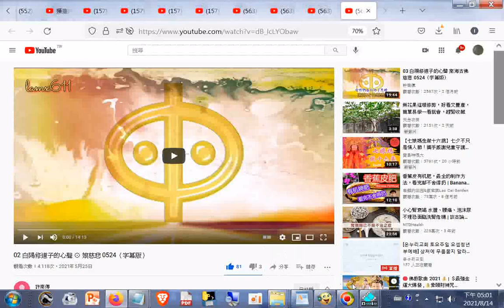⊙ 娘慈悲 0524（字幕版）_+網址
閩南語讀經影片合輯